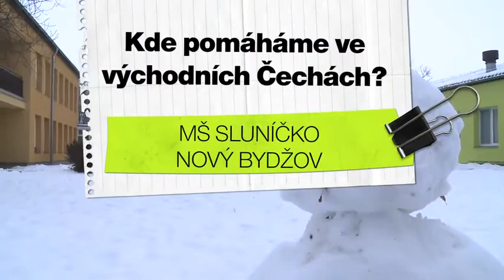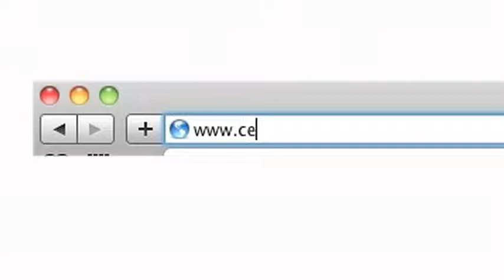MŠ Sluníčko - Nový Bydžov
Mateřská škola Sluníčko - Nový Bydžov